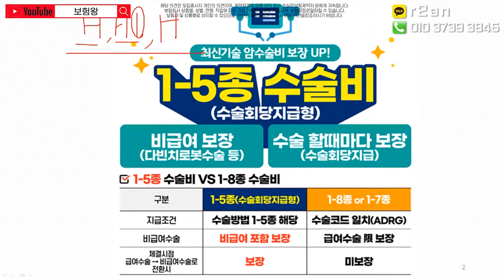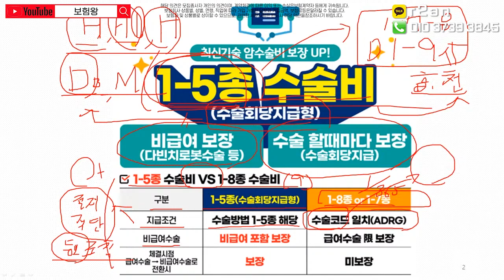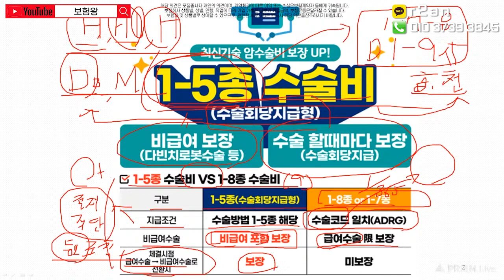수술비보험 최후 승자는?? (구)수술비1~5종 vs (신)수술비1~9종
수술비보험 앞으로 1~5종수술비에 없어지며 1~8.9종으로 전체적으로
바뀔예정입니다..

서로 장단점이 있으나 거의 단점위주로 있기에 .. 기회되실떄 1~5종
수술비 꼭 가입을 추천해 드립니다!!

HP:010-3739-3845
카톡친구추가:r2an
카톡플러스친구:보험왕